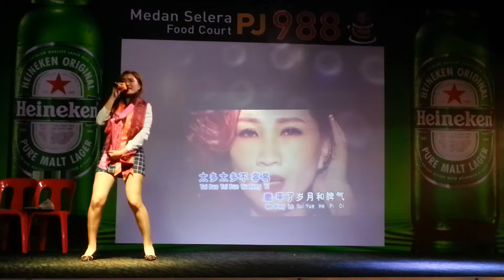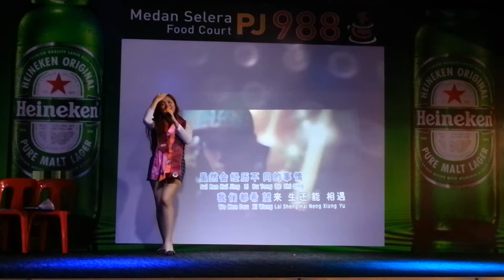歌星：佳颖：歌曲：我们不一样。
15/12/2019。
安乐市。
PJ988美食中心。
演出歌星：佳颖小姐。